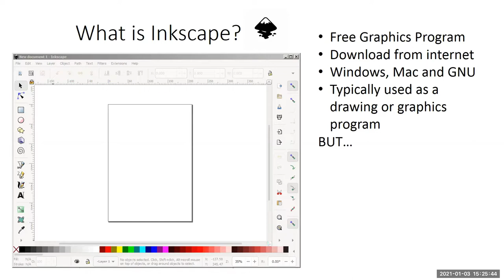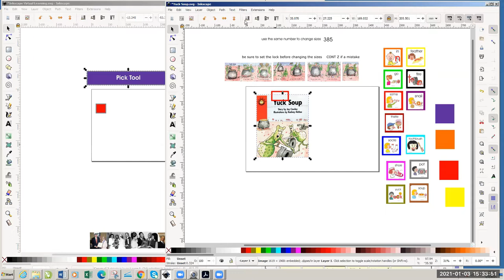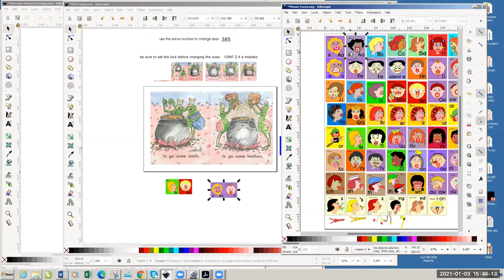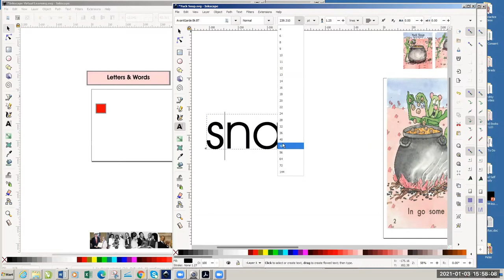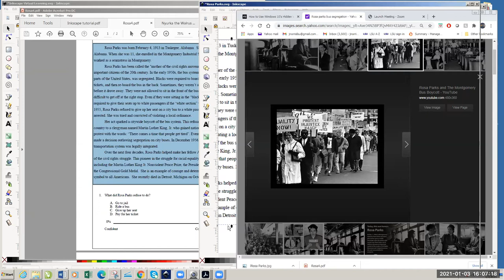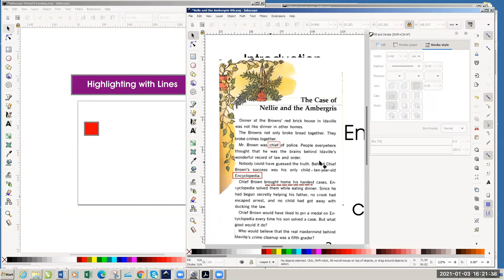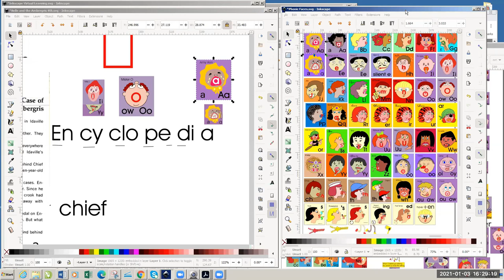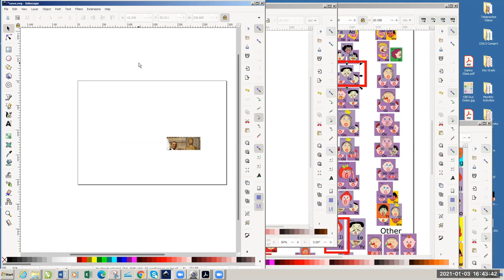Using Inkscape for Teletherapy